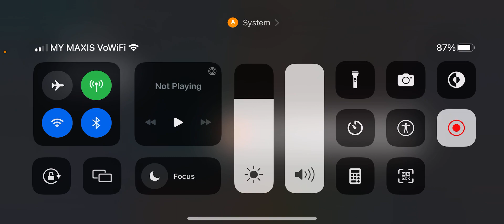Killing all bosses in first sea! (PART 2)